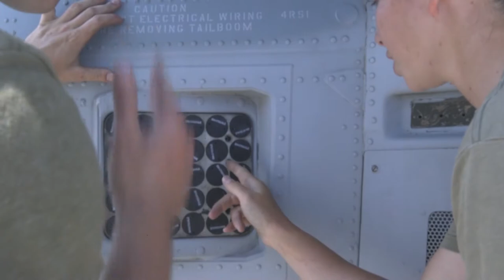Summer Fury 21: Forward Air Controller Training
CHOCOLATE MOUNTAIN AERIAL GUNNERY RANGE, AZ, UNITED STATES
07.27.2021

A UH-1Y Venom with Marine Light Attack Helicopter Squadron 267, Marine Aircraft Group (MAG) 39, 3rd Marine Aircraft Wing (MAW) conducts live fire drills during Summer Fury 21 at Chocolate Mountain Aerial Gunnery Range, Arizona, July 27, 2021. During the Forward Air Controller (Airborne) (FAC(A)) Training evolution, MAG-39 conducted sorties to attain aircrew prerequisites for the Fall WTI class. Summer Fury is an exercise conducted by 3rd MAW in order to maintain and build capability, strength, and trust within its units to generate the readiness and lethality needed to deter and defeat adversaries during combat operations as the U.S. Marine Corps refines tactics and equipment in accordance with Force Design 2030. (U.S. Marine Corps Video by Cpl. Nicolas Atehortua)

Film Credits: Video by Cpl. Nicolas Atehortua
3rd Marine Aircraft Wing

UH-1Y venom
3rd MAW
MAG 39
Summer Fury 21